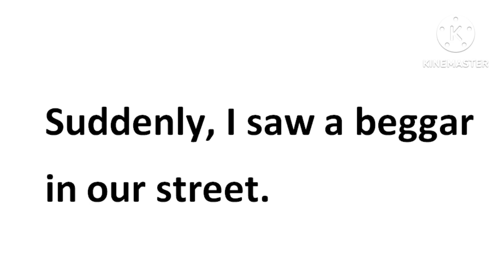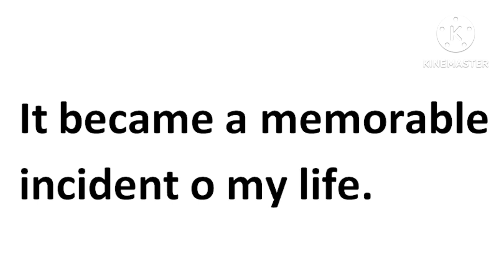Essay on proud Moment in Your Life/Essay Memorable Day in My Life/Essay Proud Moment in Your Life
This video will help you to write an essay on Proud moment in your Life.
Write an Essay on a Memorable Moment in My Life/Write an Essay on Memorable moment in My Life/Class5
Write an essay on a memorable day in my life
write an essay on a memorable moment
Essay on the most memorable day of my life
The most memorable day of my life essay
A memorable day in my school life short essay
,most memorable day in my life,
a memorable day in my life essay in english writing
,memorable day in my school life
Essay Mehnat ki Azmat:
                                ttps://youtu.be/Xu4ASTHY25U